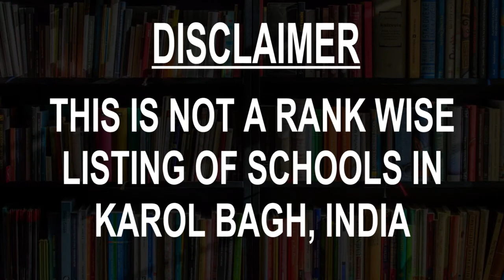Best Schools around Karol Bagh, India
Must Watch.. Best Schools around Karol Bagh

Click on Bell ICON to get the notification of New Videos.This is not rank wise listing of Top Schools in Karol Bagh, it's the list of best Schools around Karol Bagh as per the ratings given by our users.

Listed Schools:

Satbhrawan Arya Girls Senior Secondary School
School
18, Padam Singh Rd

St Thomas' Girls' Senior Secondary School
Girls' high school
17 A WEA, Ajmal Khan Road, Karol Bagh

Ramjas Higher Secondary School No. 5
High school
Ramjas Rd

Guru Harkrishan Public School
Public school
1, Hardhyan Singh Marg

Bhai Joga Singh Public School Faiz Road, Karol Bagh
Public school
D-4, Faiz Rd, Opp. Hanuman Mandir

Chowgule Public School Faiz Road
 Public school
D4,, Faiz Rd

Andhra Education Society Sr. Sec School
School
Prasad Nagar
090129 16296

Faith Academy, Delhi
School
John L. Dorsey Road, Prasad Nagar

Ramjas School Pusa Road
School
Pusa Rd

New Bloom School
School
16 A /4 WEA, Karol Bagh